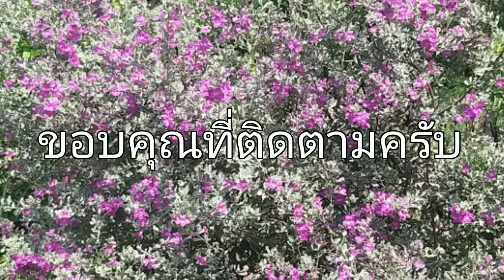นัำลูกหม่อนปั่น | ธรรมชาตินำไป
น้ำหม่อนปั่นธรรมชาติ ไม่เติมความหวาน เหมาะกับสถานการณ์โควิท19 เพิ่มวิตามินซี